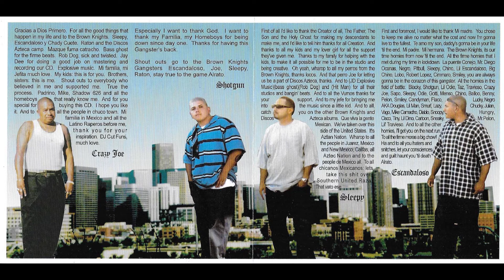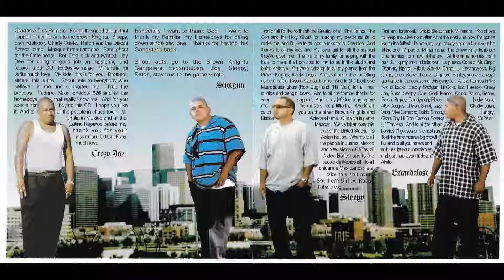10 Brown Knights - La Connecta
Brown Knights // Discos Azteca Camp
Crazy Joe - Shotgun - Sleepy - Escandaloso
Track 9 of 13
Criminal Thoughts
Discos Azteca
303 Denver, Colorado